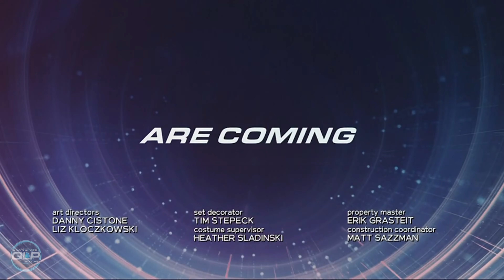QUANTUM LEAP 2023 Trailer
What can you spot in this trailer that may happen in the next part of season 1?